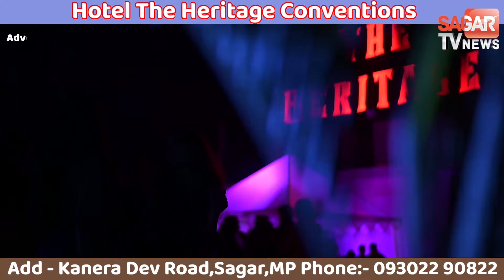सागर- हक़ मांग रहे छात्रों पर क़ानूनी शिकंजा, कुलपति को घेरने से बिगड़ी स्थिति 150 पर FIR | sagar tv